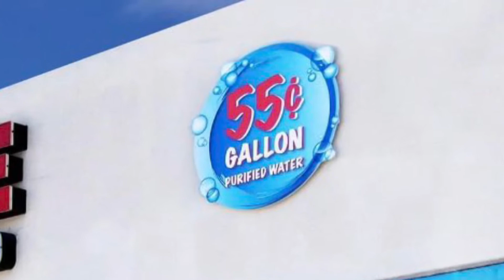PB Water Store - San Diego California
PB Water Stire has been producing and selling high quality, purified drinking water for over 15 years.

The store is under new management and has been making new updates and upgrades ever since new owners took the reigns.

Once all the “dust” settles with the business operations we will be promoting our new way of life, specialized water.

What’s so special about our water?

Aside the fact that we use state of the art reverse osmosis filtration unit with a 20 stage system that removes all chemical to include fluoride.

Fluoride in our city water is NOT healthy for us to consume. That fact is - it’s impossible to know how much fluoride a person is exposed to.

Fluoride is in out bath water, toothpaste, all soft drinks, bottled water and it’s also found in rat poisoning.

Do you really think the companies that manufacture rat poisoning are concerned about the health of the rats teeth?

No of course they don’t care, fluoride can kill a human, have you ever looked at the back of the toothpaste tube.

It specially reads, “if ingested call poison control immediately”. A 2 oz. tube of toothpaste is enough to kill an infant.

With that being said - if we can put a man on the moon, then we should have the capabilities of providing our citizens clean drinking water.

That’s where PB Water Store comes to save the day, just by simply drinking our water you can improve your health greatly over drinking tap or city water.

There’s much more to water than one thinks - it’s the most precious resource in existence for all life.

Water bonds all living thing, water can be influenced by thought alone. That being said, our voices and vibrations create all things into existence.

Water does way more than just hydrate our bodies, water records and stores influences like data on a computer hard drive.

PB Water Store restores the natural power and molecular structure of the water we treat to ensure a 50% increase in ones hydration.

Since we structure our water and zero the memory out with strong polarity from magnets. Once the water has been fully treated, it will feel smoother and will optimize your hydration.

This is also essential for athletes that want to add as many positive influences adding an extra edge over their completion.